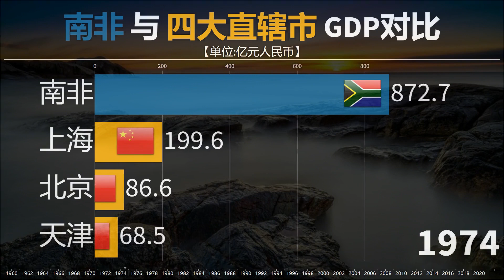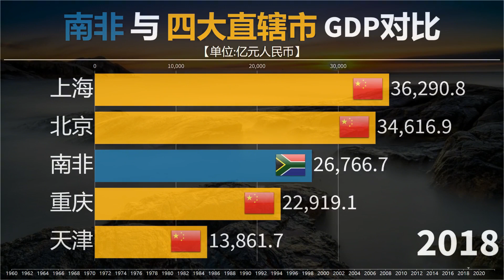金砖成员国南非，近年表现如何？看南非与中国四大直辖市历年GDP